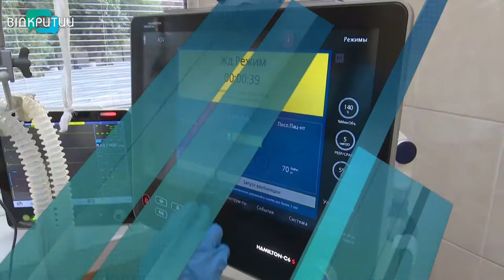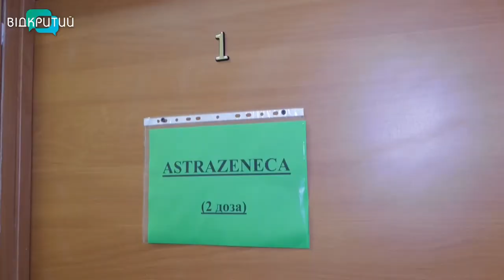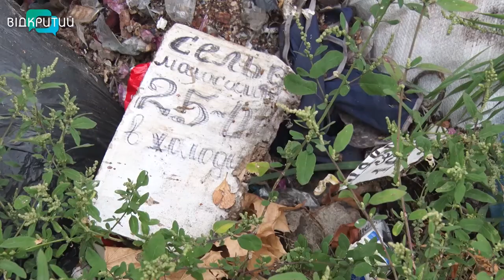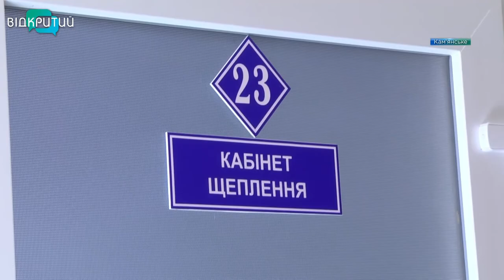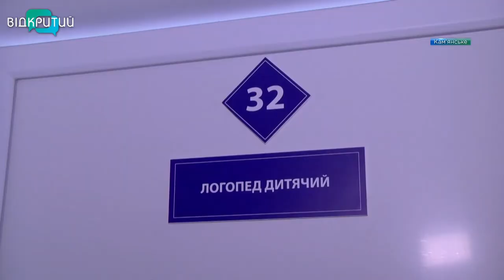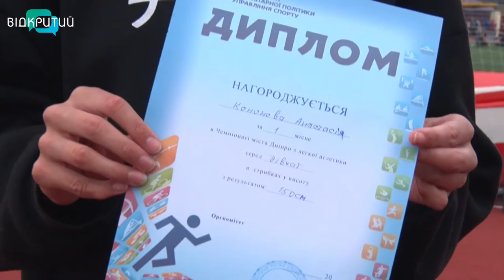Новини OPEN NEWS від 21 вересня 2021 року 18:15